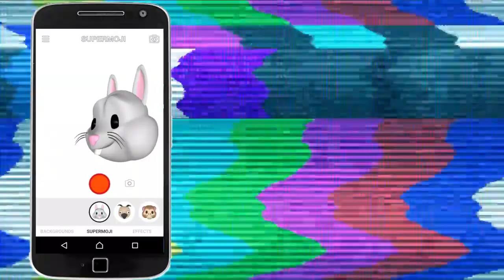ANIMOJI DO IPHONE X NO ANDROID SUPER FACIL - Se transforme em um emoji usando o android!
Você já ouviu falar sobre a câmera do iphone x que tem o efeito animoji, que transforma você em um emoji?
Sabia que dá pra você colocar isso no seu android? Assite ai o vídeo!

Ganhe 💲 CriptoMoedas💲 de boa.,..

Fui.

📹Câmera: Nikon Coolpix L820
🎤Áudio: Digital Voice Recorder T60